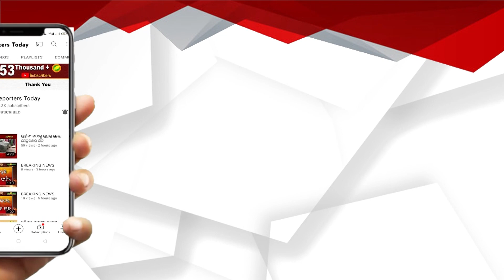ସୋସାଇଟକୁ ମ୍ୟାସେଜ ଦେବ ମୋ ମ୍ୟୁଜିକ ଭିଡିଓ